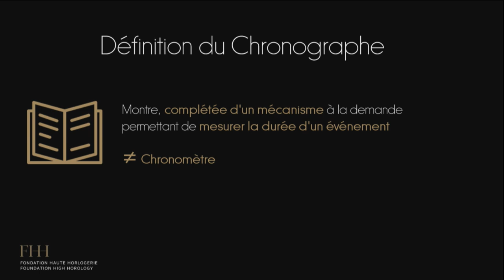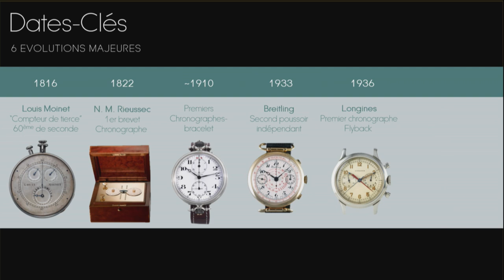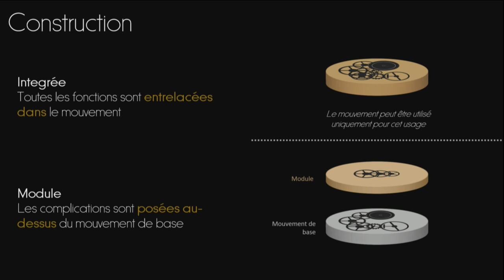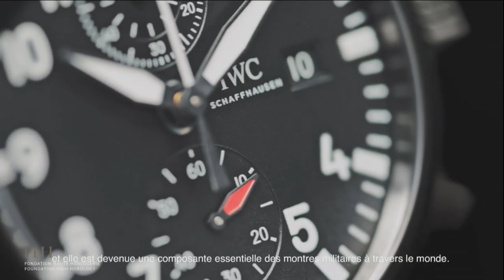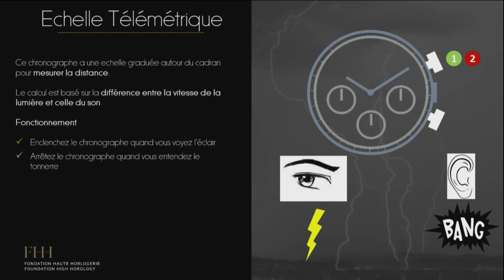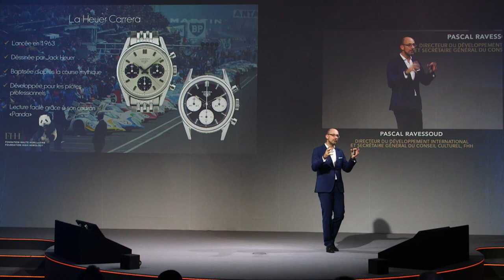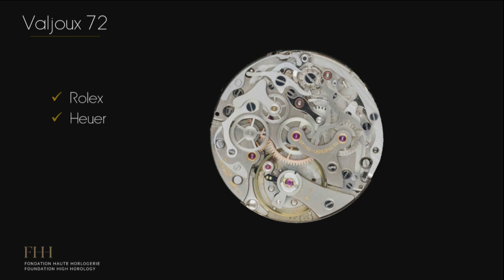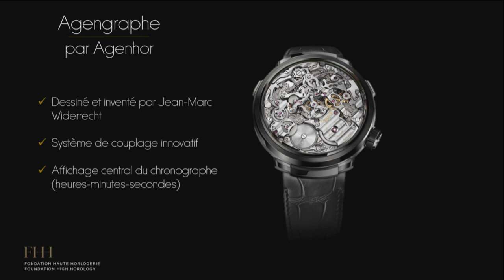SIHH2019: Le chronographe, la plus populaire des complications / Une session FHH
Dans cette conférence tout-public consacrée au chronographe, Pascal Ravessoud, Directeur du développement international et Secrétaire général du Conseil Culturel de la Fondation de la Haute Horlogerie, nous guide à la découverte de la fabuleuse histoire de cette complication horlogère: ses origines, caractéristiques, variantes. C’est aussi l’occasion d’en comprendre les principes techniques.
(Enregistré au SIHH2019, Genève, 17 janvier 2019)